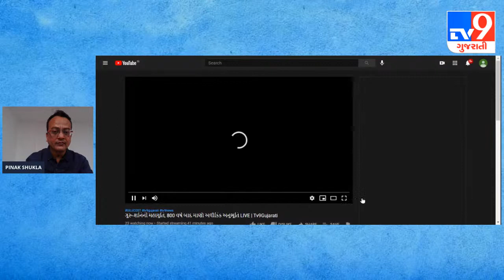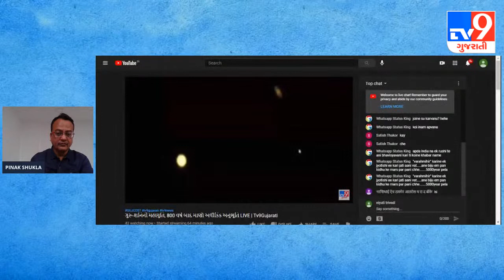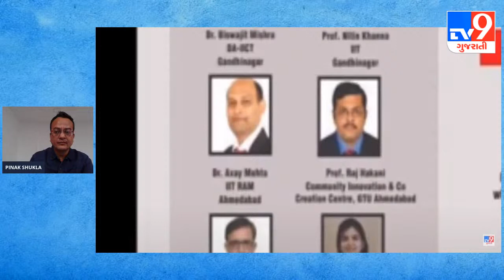800 વર્ષ બાદ ગુરૂ-શનિની મહાયુતિ, માણો અલૌકિક અનુભૂતિ LIVE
ગુરૂ-શનિની મહાયુતિ પર મહાકવરેજ